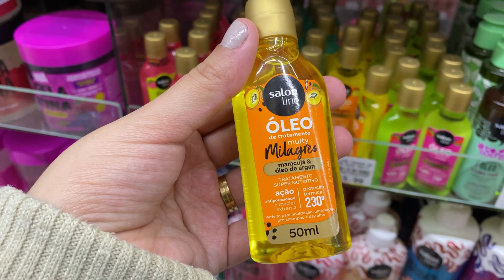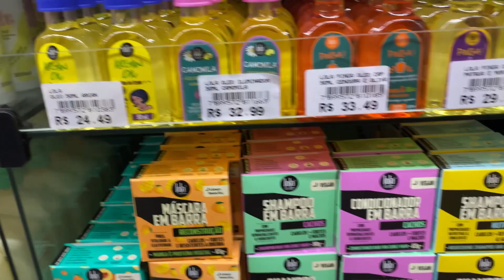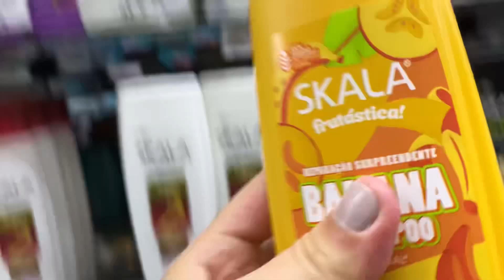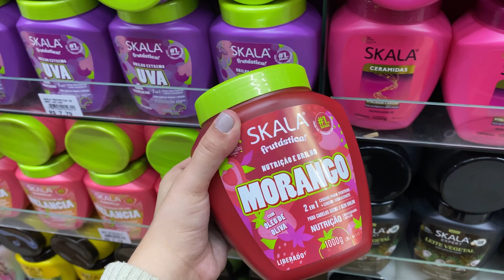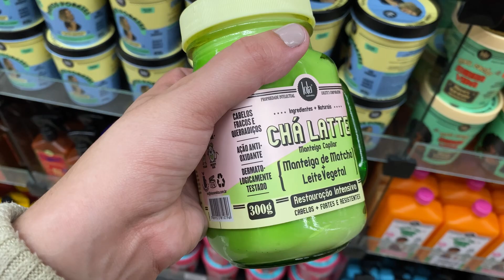DANDO UMA VOLTA NA PERFUMARIA - CONFIRA TODOS OS LANÇAMENTOS DE BELEZA DO MOMENTO 🩷✨💡🛍️